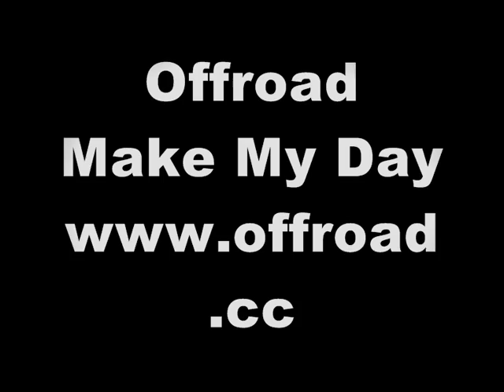Make My Day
Offroad, eigentlich die meiste undercoverband der welt mal mit einer eigenkomposition. Verantwortlich dafür: Peter Pache(Lyrics), Eno Zajic(Musik), Offroad(Arrangement)
Fotos: Fritz Langmann